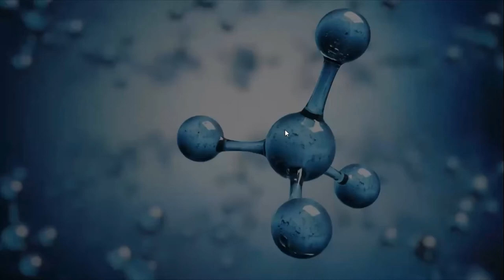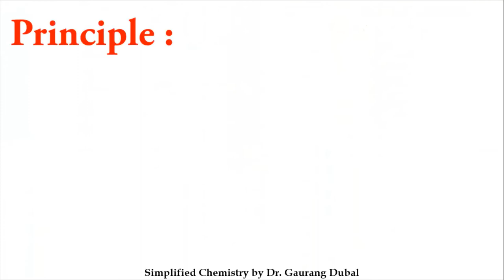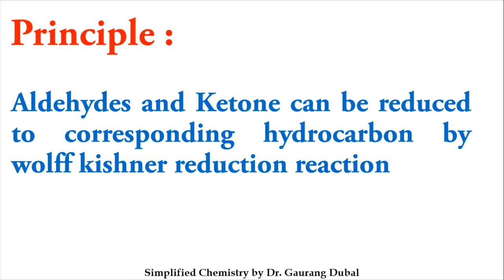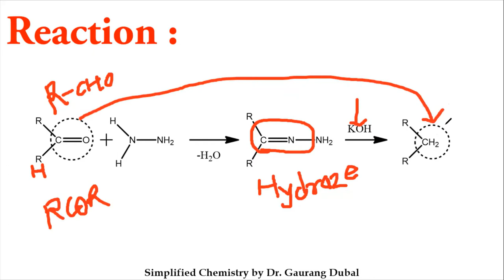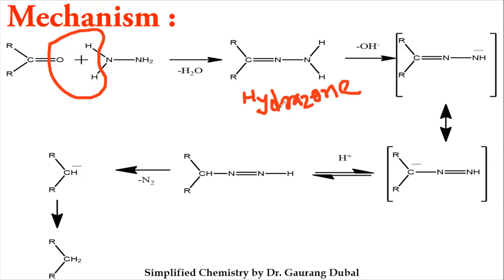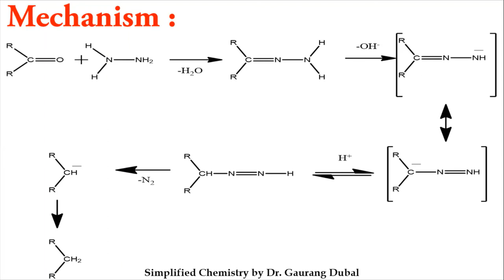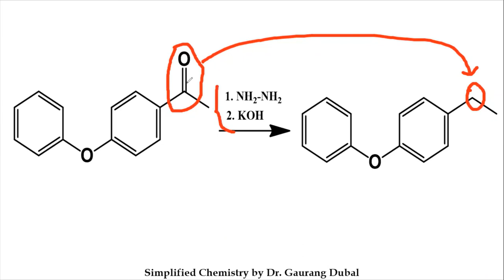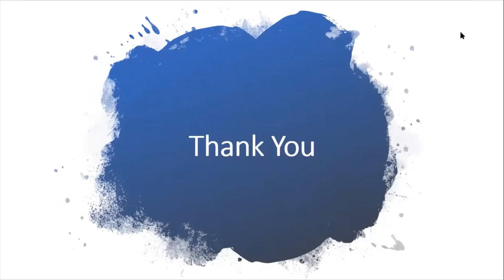Wolff Kishner reduction reaction | Name Reaction | Organic chemistry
In this video details of Wolff Kishner reduction reaction is discussed by below topics
Principle
Reaction
Mechanism
Applications